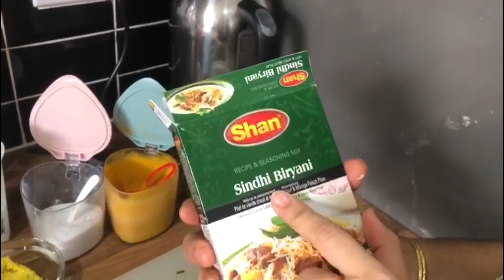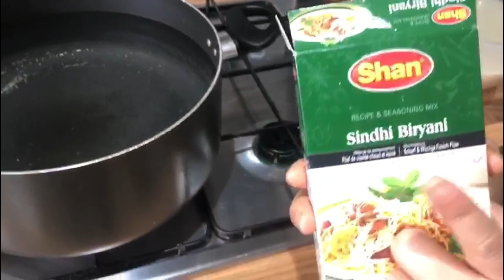HYDERABADI VEG DUM BIRYANI||LONDON LO||PERFECT PERFECT